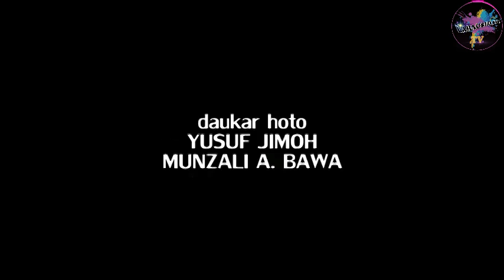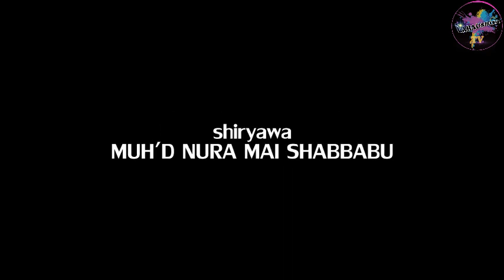DAREN FARKO 1&2 LATEST HAUSA FILM 2021 WITH ENGLISH SUBTITLE